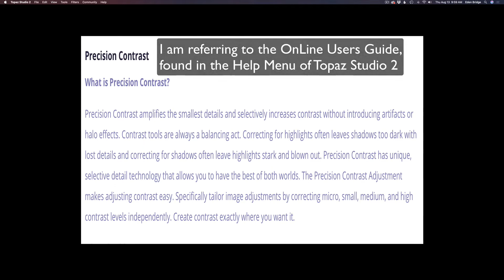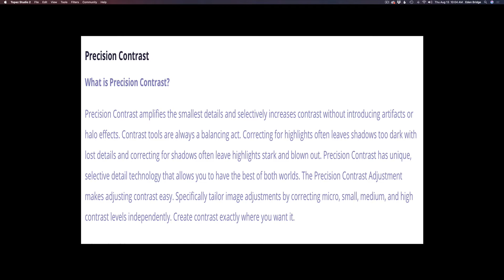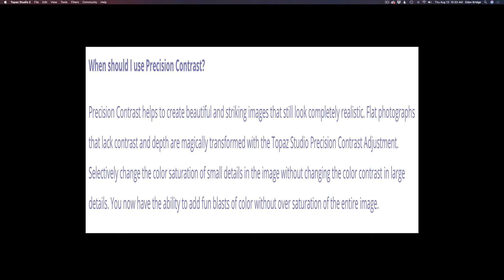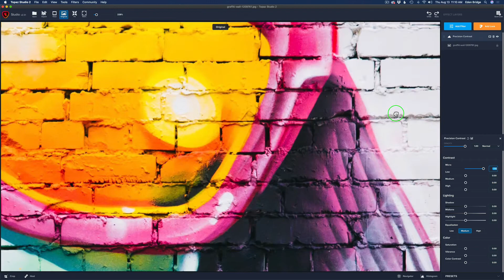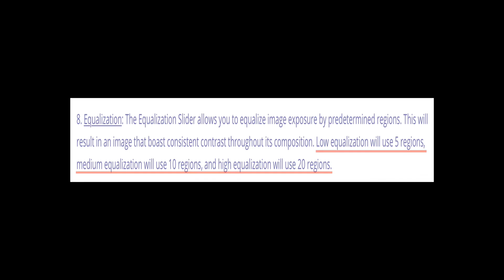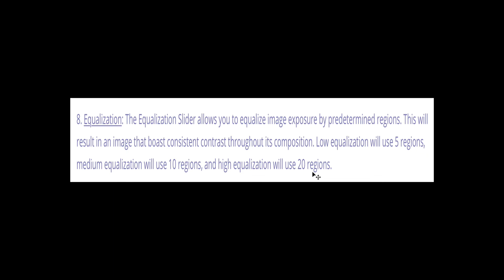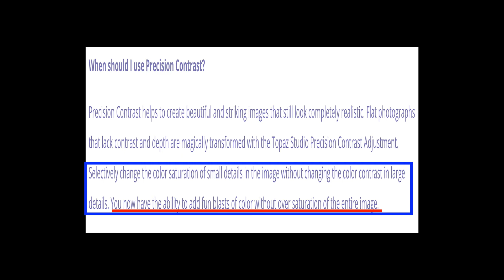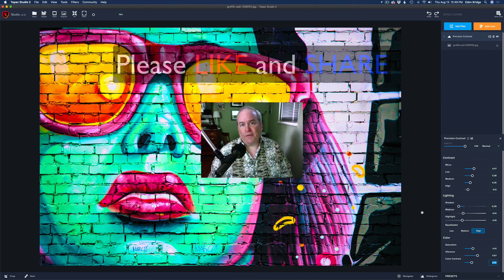TOPAZ STUDIO 2: Precision Contrast DEEP DIVE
There can be some confusion when it comes to the differences between the Precision Contrast Filter and the Precision Detail Filter inside of Topaz Studio 2. Both of these filters are Super useful in image editing. Today's video takes a DEEP DIVE into the Precision Contrast Filter. In a future video I will do a DEEP DIVE into the Precision Detail Filter.